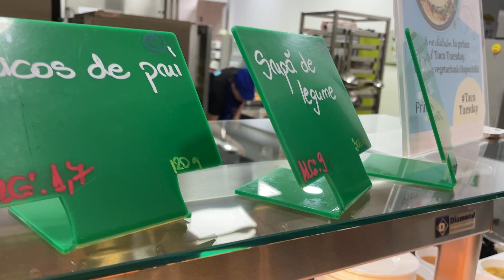ZIUA TACOS LA LTN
Tacos la micul dejun, tacos la prânz sau tacos la cină? E delicios oricând!
La Cantina LTN am sărbătorit „Ziua Tacos”! Cu vită, pui sau legume, tacos este un fel de mâncare mexicană pentru toate gusturile.
Mare a fost surpriza pentru elevii LTN când, la prânz au savurat, pe lângă meniul obișnuit, și un tacos pregătit de prietenii noștri de la Primirest.
Pentru unii dintre ei a fost prima dată când au încercat, alții erau familiarizați cu gustul acestuia, acompaniat de sos salsa și guacamole.
Oare ce surprize le mai pregătesc doamnele de la Cantina LTN elevilor pentru zilele următoare?🤔
Cine vrea să ghicească poate lăsa un comentariu!👇